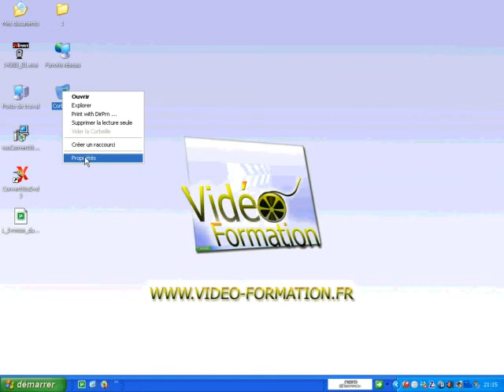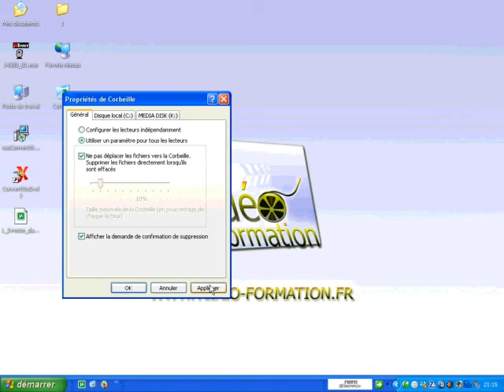Supprimer directement les fichiers quand ils sont effacés sous Windows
Dans ce tutoriel vidéo d'informatique, je vais vous montrer comment supprimer directement les fichiers quand ils sont effacés sous Windows afin qu'ils ne soient pas déplacés dans la corbeille.